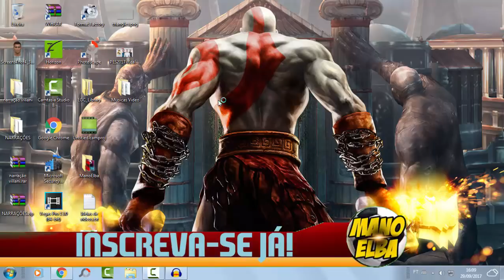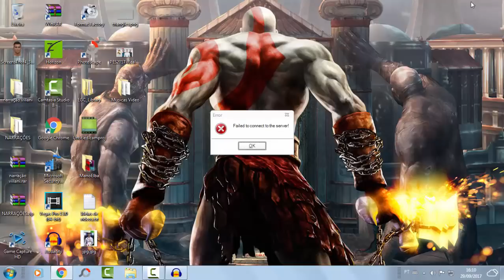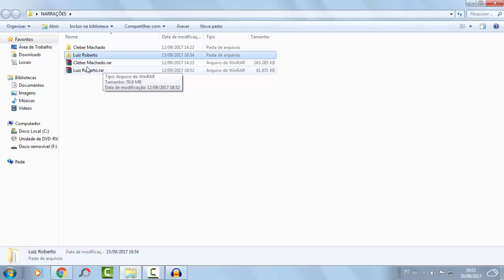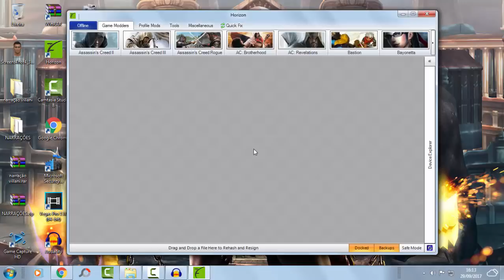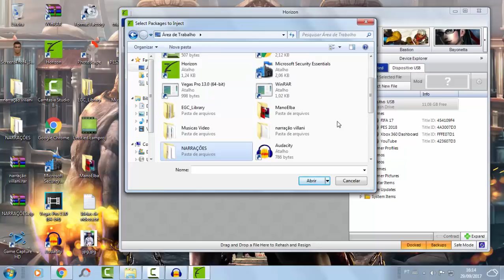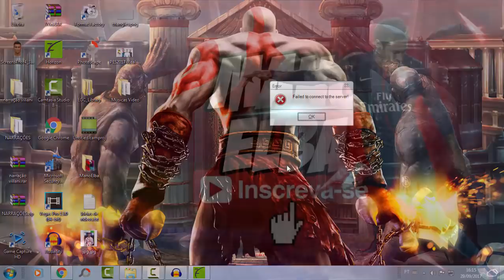PES 2018 PATCH - 3 NARRAÇÕES & NOVO MENU (CLÉBER MACHADO, LUIZ ROBERTO E VILLANI) [XBOX 360]